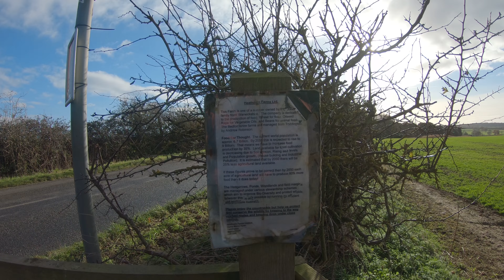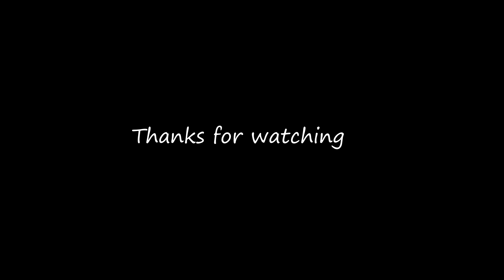Millbrook, Bedfordshire: Circular Walk with friends (4K)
In this episode some friends and I complete a 6.5 mile circular walk around Millbrook in Bedfordshire.

The walk starts at Millbrook and runs adjacent to Millbrook Proving Ground, which is one of the largest vehicle testing centres in Europe, however most of it is behind conifers, and I was only able to get a glimpse.

The latter part of the walk passes Centre Parcs, Woburn, built on a 365 acre forest site. As part of the development a 5 metre wide circular bridleway was created around the site, this circular walk follows part of the new bridleway route.